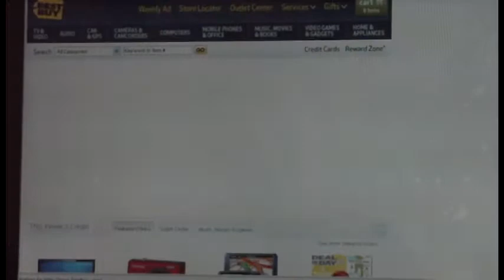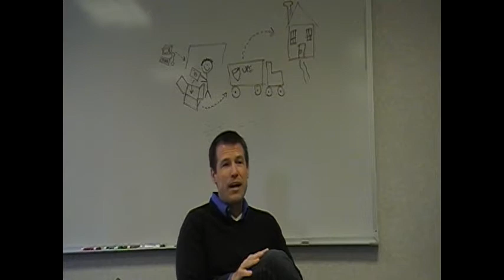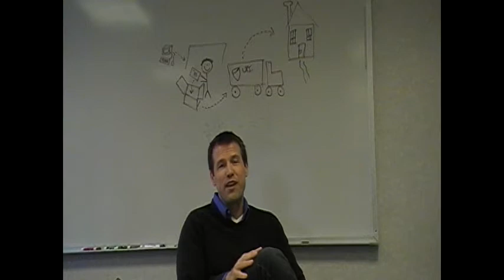gift in a box